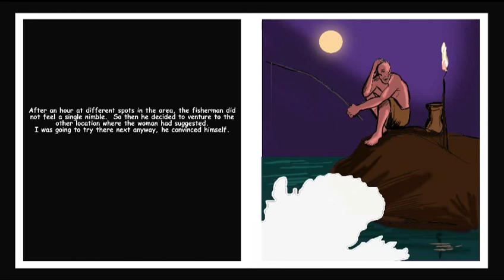Makapu Bystander -A Comic film By Rodney PYGOYA Chang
To view more art films by Pygoya, visit Truly Virtual Web Art Museum at LastPlace.com